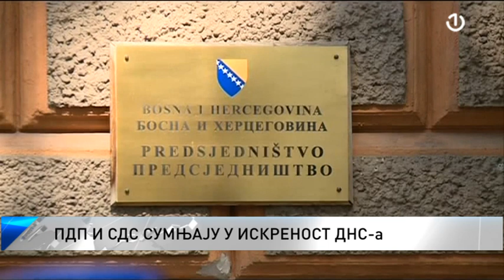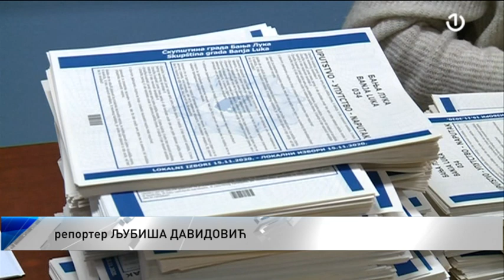Opozicija u RS bez zajedničkog nastupa na izborima